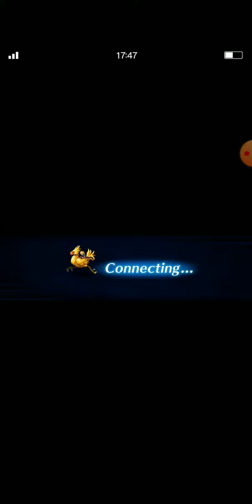[FFBE] Boss Battle Sky Veritas